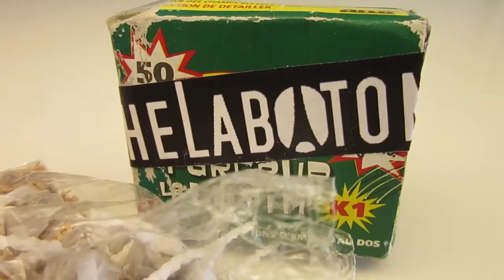What Is Inside Bang Snaps Pop-Its (Party Snap-Its, Pops Crackers) & How Do They Work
For this project this means, wear safety glasses

▼ CONNECT!
▼ MUSIC
     ► "Scouting" byEveningland
     ► "Mumbai Effect (Sting)" by Jingle Punks